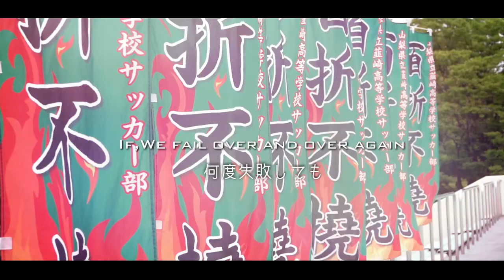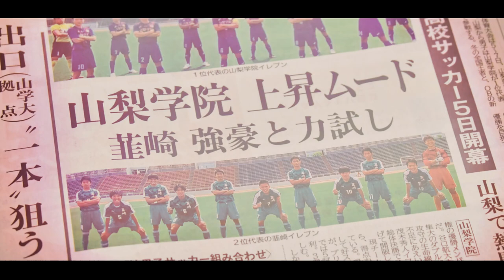令和三年度高校総体関東大会モチベーションムービー 韮崎高校サッカー部×「LEADER」MY FIRST STORY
高校総体山梨県大会において準優勝に輝いた韮崎高校サッカー部。同時に山梨県Ｂ代表として関東大会に進出決定。山梨県の代表として山梨学院と共に関東に挑む。そんな韮崎高校サッカー部の応援ムービー第二弾！